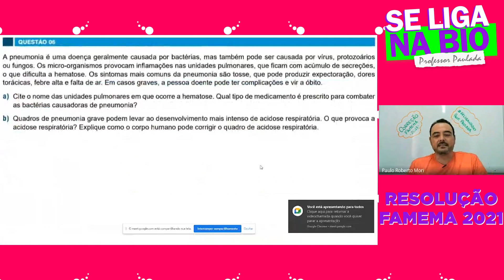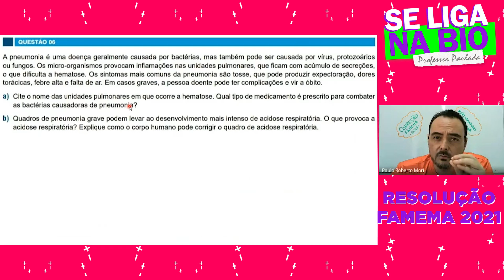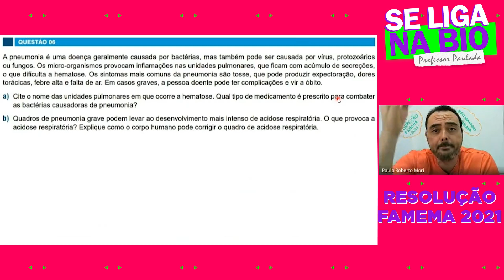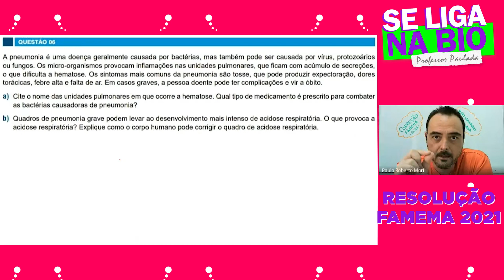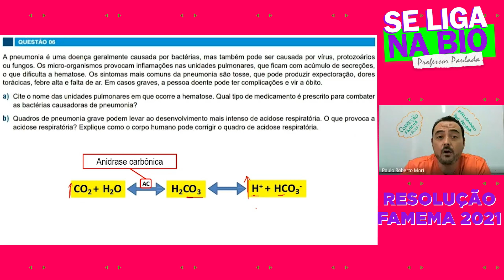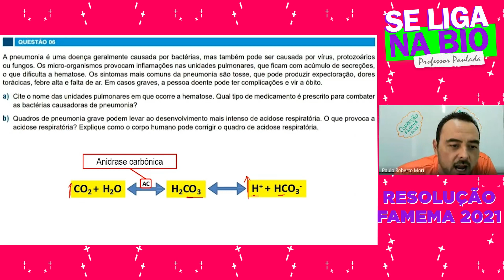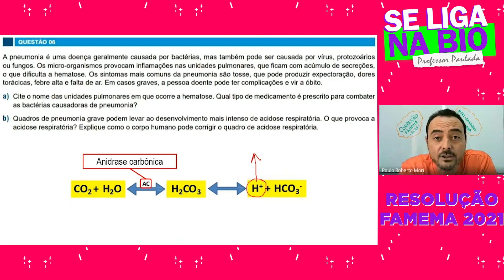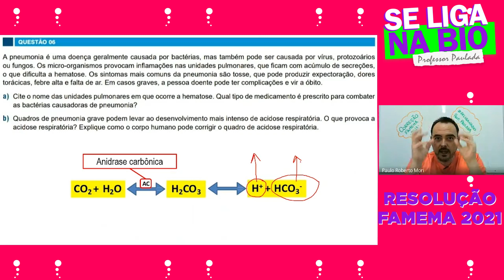Resolução Famema 2021 | Q6 - Sist. Respiratório | Prof. Paulada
Questão número 6 da prova discursiva da Famema 2021.
Temas: sistema respiratório humano, antibiótico e excreção.

Prof. Paulada